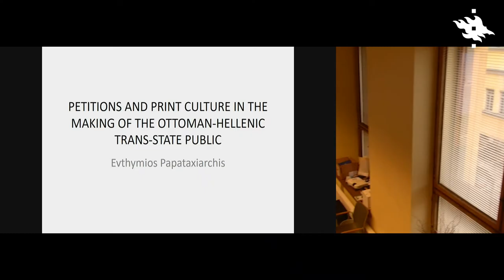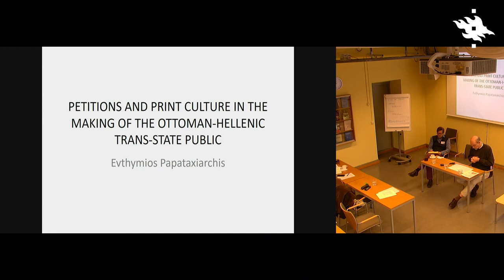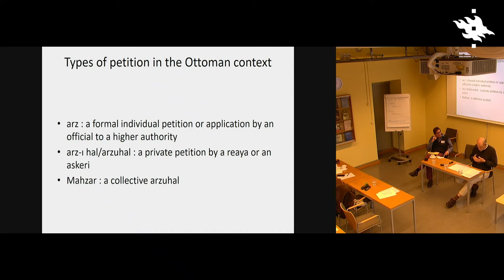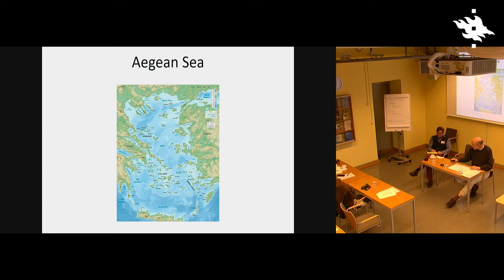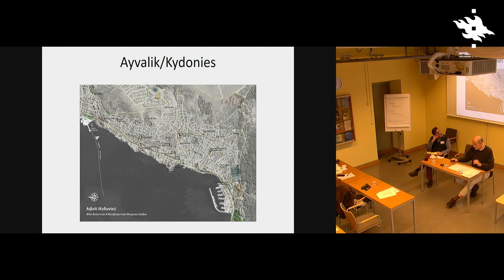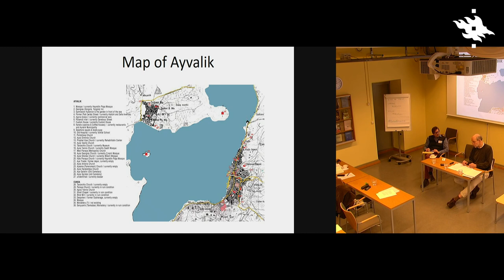Evthymios Papataxiarchis at Petitions and Petitioning Conference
“Petitions and print culture in the making of the Ottoman-Hellenic trans-state public”

Evthymios Papataxiarchis from University of the Aegean gave the presentation in the Petitions and Petitioning Conference held at the Collegium on 2-3 May 2019, convened by Jane and Aatos Erkko Visiting Professor Jane Cowan.